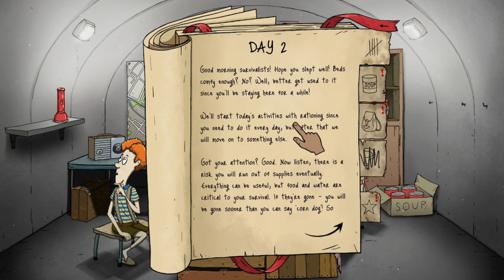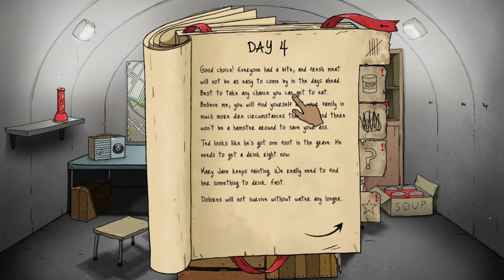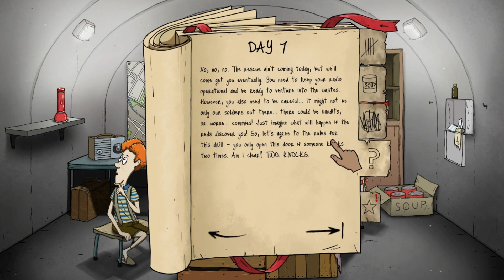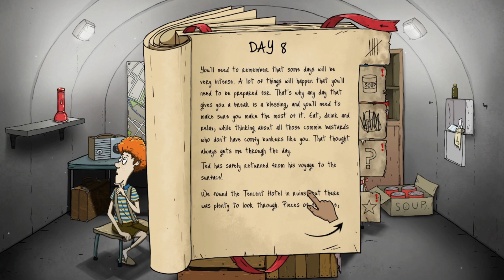I played 60 seconds and its actually pretty fun (part 1- the tutorial)